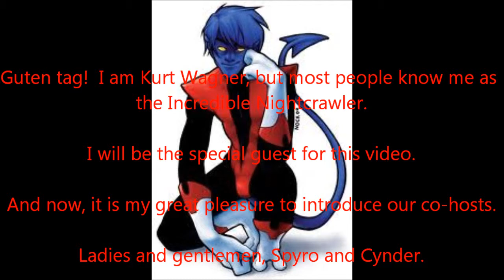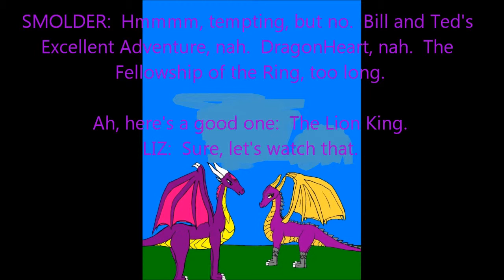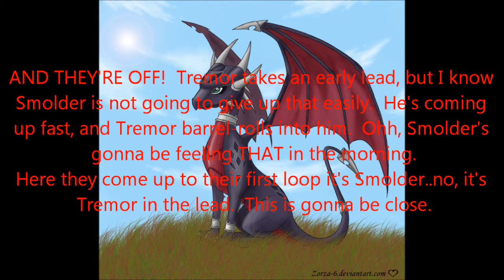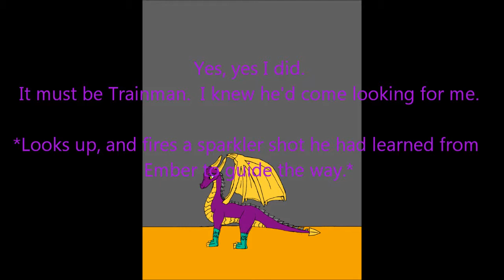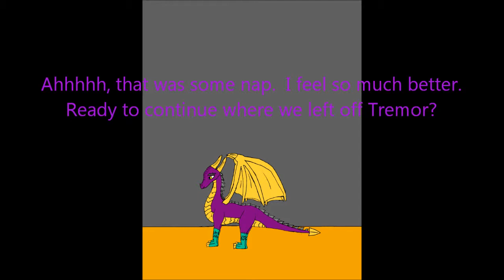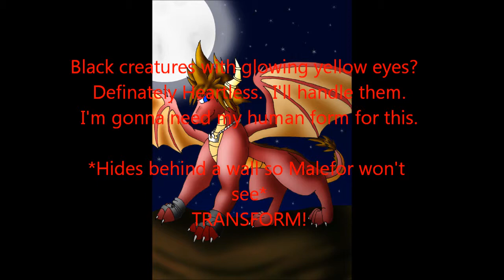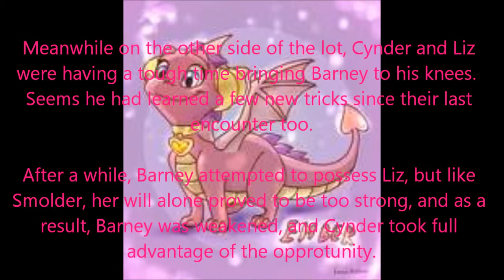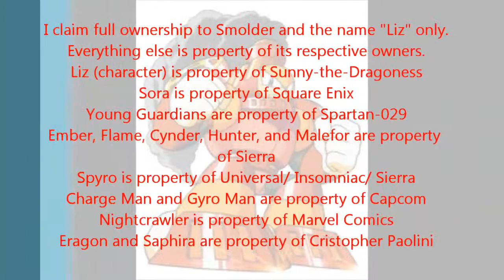Pure Randomness 21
During a rainstorm, Smolder thinks about challenging Tremor to a race.  When the storm is over, the race begins.  What else happens, tune in and find out.
Nightcrawler of the X-Men is my special guest.